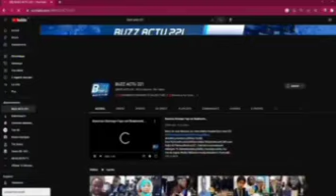URGENT ⛔️ MOLLAH MORGUN EN DIRECT.....